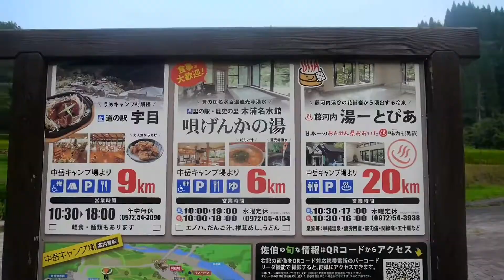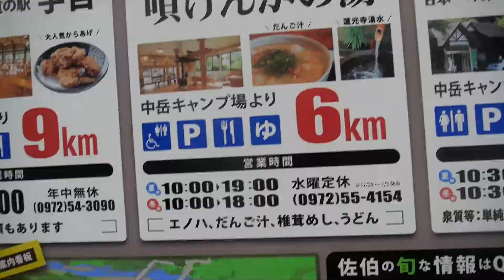【無料キャンプ】中岳キャンプ場（大分県佐伯市）山奥の村の田んぼと川の間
日本一周の無料キャンプめぐりをするソロキャンプ企画です
名　前：中岳キャンプ場
場　所：大分県佐伯市宇目南田原字中岳
期　間：通年
手続き：不要
トイレ：水洗
水　道：あり
かまど：あり
屋　根：炊事棟